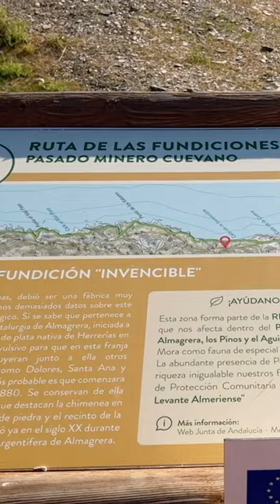"The spots on the road - Vanlife Spain" Reel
A short reel to the “The spots on the road - Vanlife Spain” video.
Ein kurzes reel vom “The spots on the road - Vanlife Spain” video.

Moving The Way - The spots on the road - MTW#060

In this video I would like to show you a couple of spots which I tend to go for while on the road. Sometimes combined with solitude though often suprised with great connection.

Catch you on the next one and thanks for stopping by!